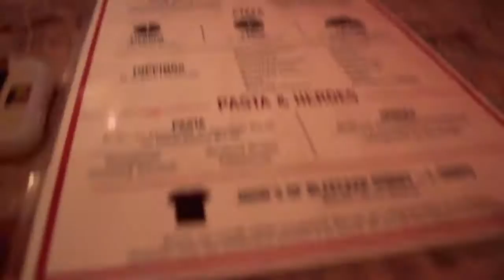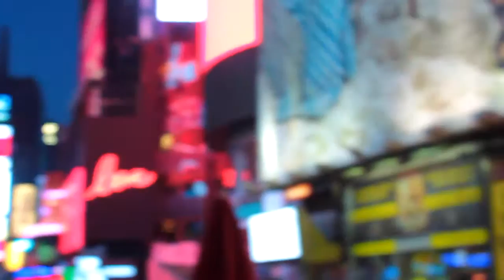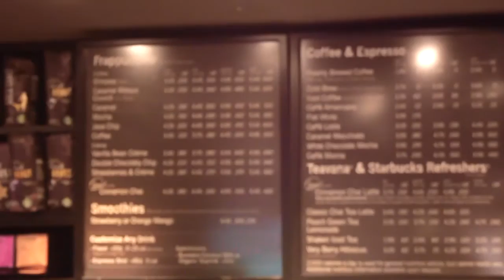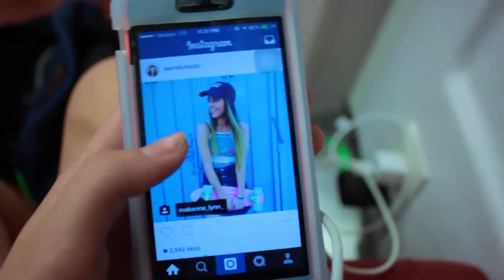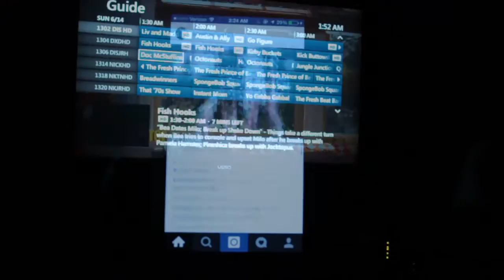Summer night routine: NYC edition♡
click "read more” for information♡

I’m like hey whats up hello
whats up guys?! this video turned out really well i think :)
i had sooo much fun in NYC so i did 2 videos and this is the second ♡
ps comment some video requests!! I’m finally back home so i can film whatever videos y’all want :) night routines/morning routines are sooo much fun to film :D